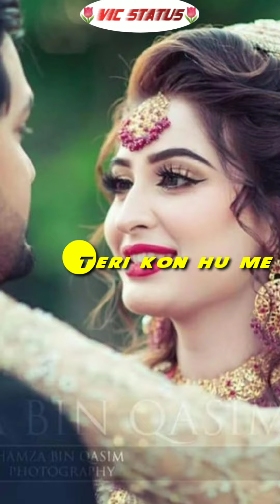Ishq mahobbat Daag the fire